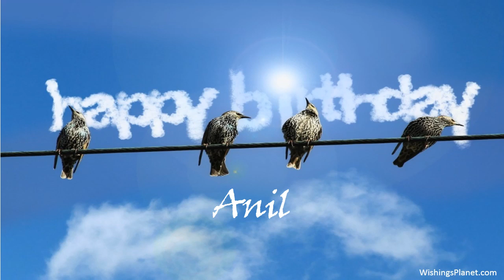Happy Birthday to Anil